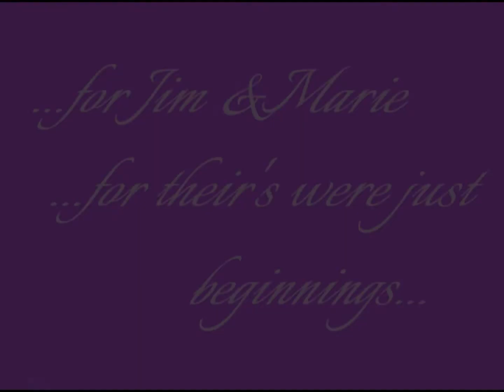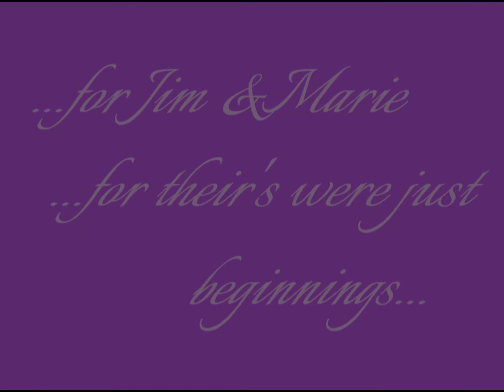JIM & MARIE...pictures and music from their favorite band JJ SWING, and their precious moments!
Jim and Marie, just some of their touching moments together dancing, their love, their beginnings, their life together. Meeting for the first time while with JJ SWING playing this song.

"I Like Your Style" by Tower Of Power.

The JJ SWING BAND of WNY, one of the finest power-bands
in the BUFFALO, NY area. The major players are:
Joe Mombrea guitar & lead vocals,
Jeff Marsha trombone & vocals,
Rick Keller trumpet,
Harry Fackelman saxes,
Jim Runfola saxes,
Jim Linsner drums,
Jerry Samson bass & vocals,
And Pat Georger keys & vocals.